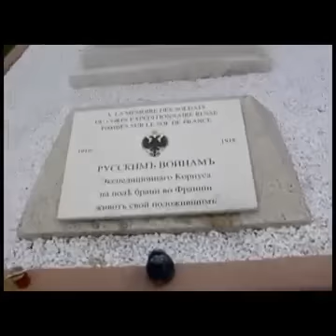Дрались русские бригады за провинцию Шампань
Кладбища Сен-Илер-ле-ГЭксран, русских солдат экспедиционного корпуса 1916 года.